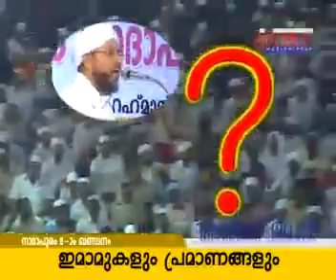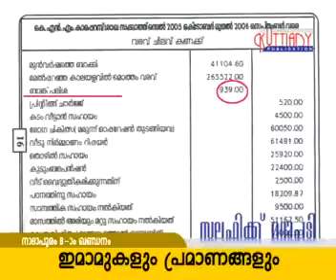Nadapuram 8 11